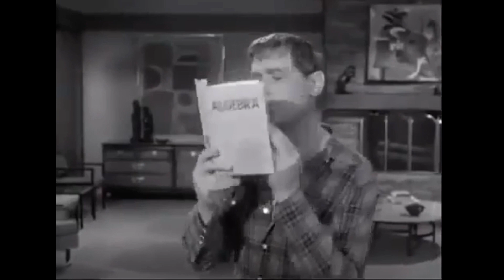Classic TV - Mister Ed. Epi.2 [[Ed a Go Go]] Mister Ed. Aired from January 1961, to February 1966